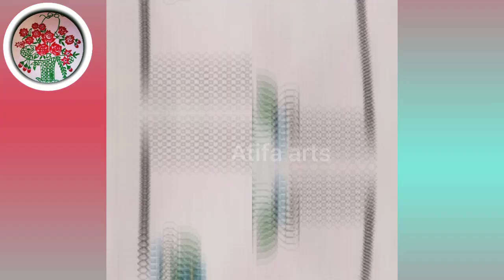Top Stunning Cross stitch embroidery designs 💕 Rumal Design// Char suti Karhai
top stunning cross stitch embroidery
dasti ke design
design karana
new rumal design
nokshi rumal design
rumal banane
rumal banane ka design
rumal banane ki design
rumal design happy birthday
rumal design simple easy
rumal design simple easy flower
rumal full design
rumal ka border design
rumal dijain
rumal ki design
dusuti design rumal
dusuti rumal design
dusuti kadhai ki design